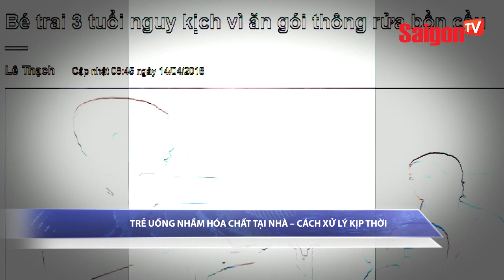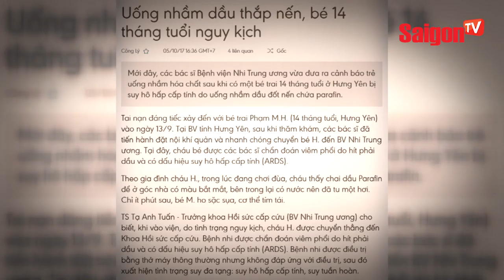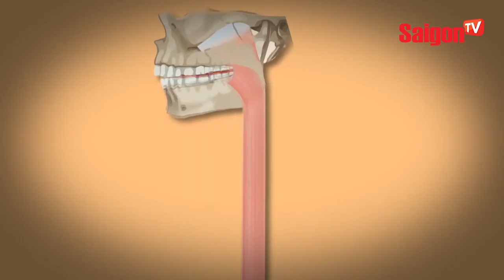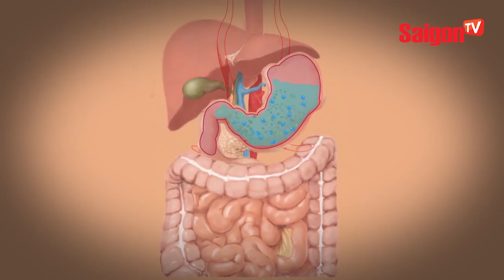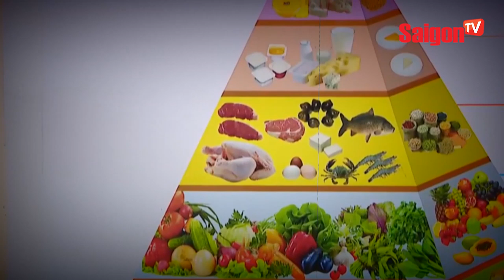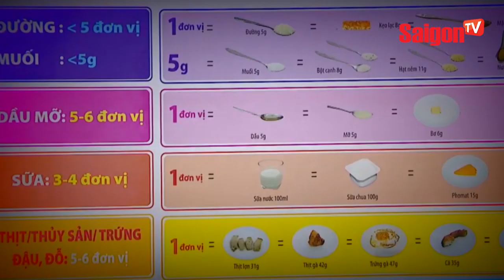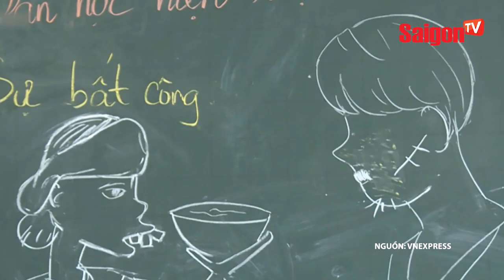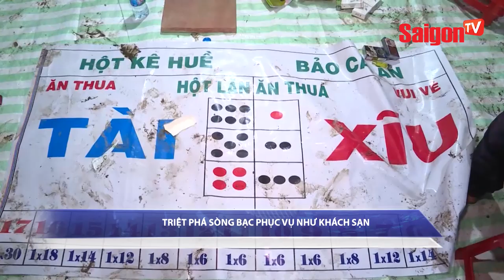Xuân Trường, Văn Thanh khoe giọng hát "Một Nhà" gây bão mạng - SAIGONTV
Xuân Trường, Văn Thanh khoe giọng hát "Một Nhà" gây bão mạng